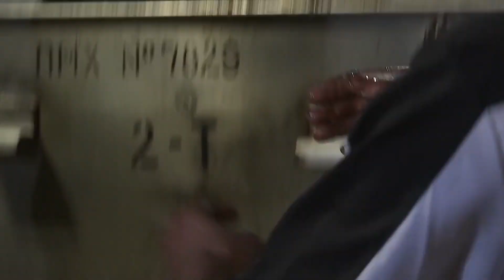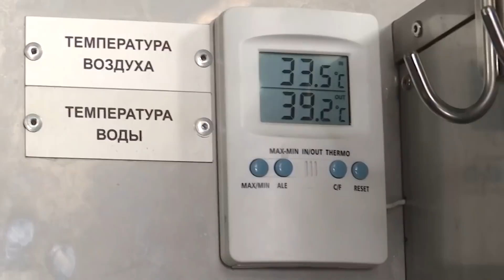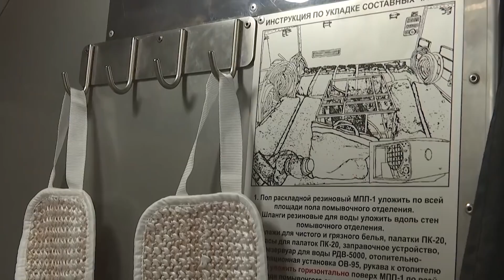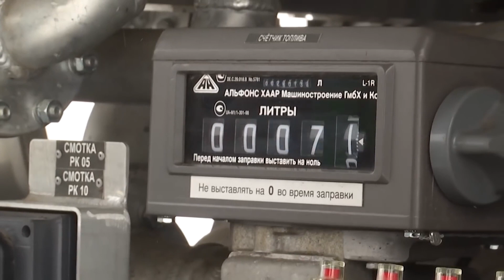Ukraine / alles hat 2 Seiten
Brot und Spiele - Unterwegs in die Ukraine - Richtung Kiew
On the way to Ukraine - direction Kyiv
По пути в Украину - направление Киев